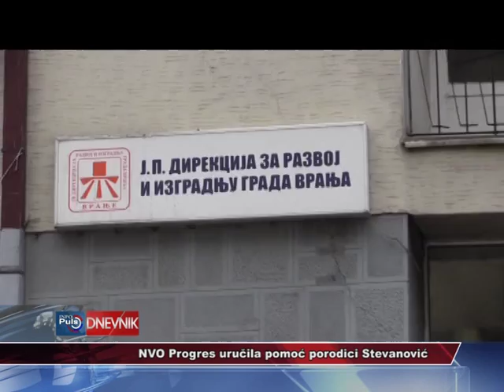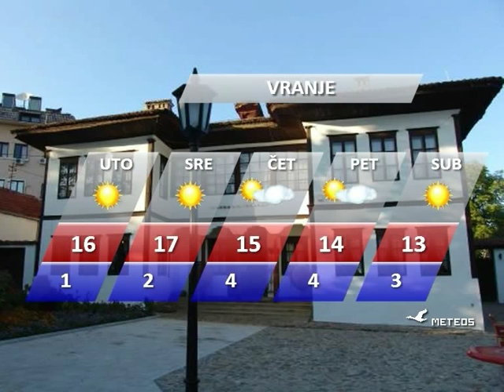DNEVNIK 26 OKTOBAR 2015